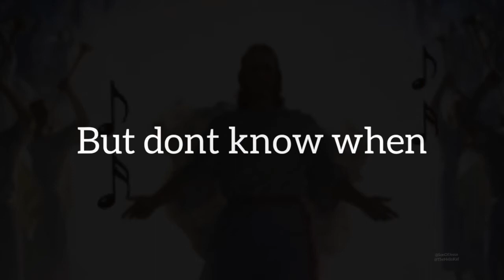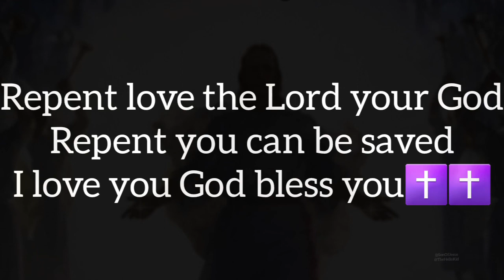Second coming verses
GO REPENT NOW!! GO TO GABE POIROT OR BIBLE TALK 2 GO NOW!!